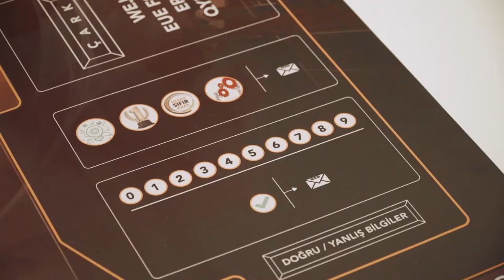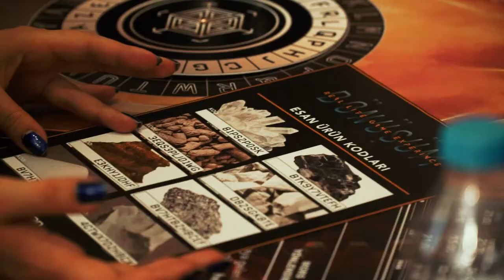Esan Eczacıbaşı | Kurum İçi Etkinlik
PROJE HAKKINDA

Oyun İsmi: Dönüşüm
Organizasyon: Kurum İçi Motivasyon Etkinliği
Tema : Takım Çalışması
Oyun Kurgusu: 400 kişilik Esan ekibi için özel tasarladığımız kurumsal board game oyun etkinliği 60 dakikalık geri sayım ile başladı. İpuçlarından yola çıkarak şifreleri çözüp finale ulaşmaya çalışan oyuncular takım çalışması halinde finale kadar hem eğlenerek hem de mental bulmacalarla kendi sınırlarını zorlayarak keyifli bir gün geçirdiler.